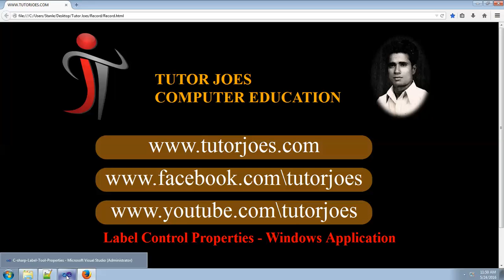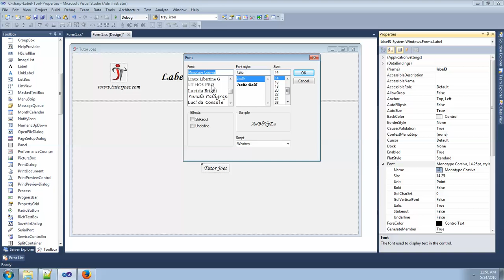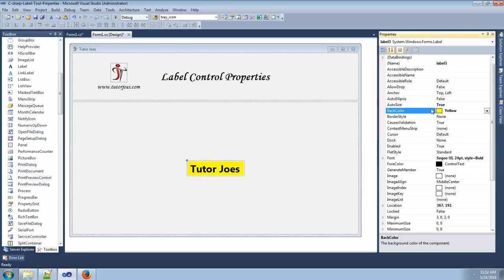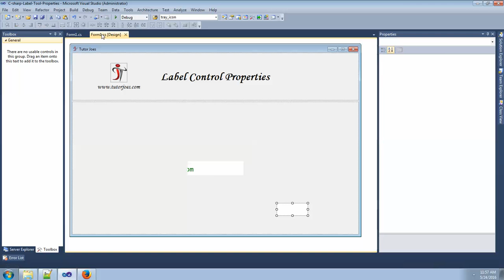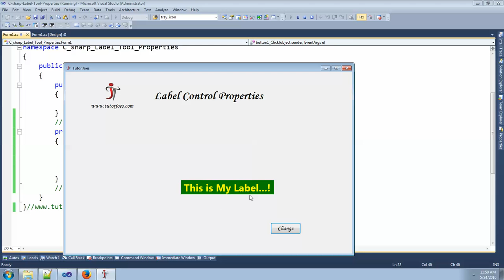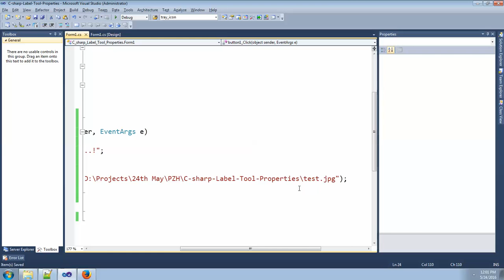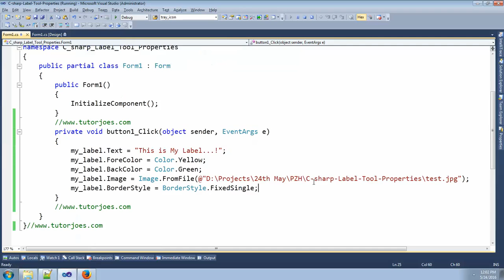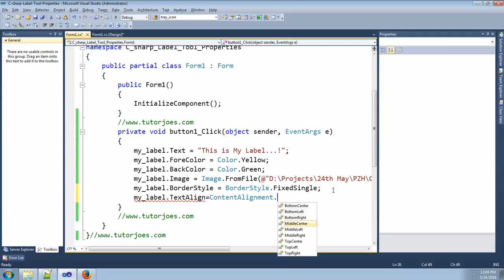Label Control and Properties In C#.Net Windows Application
Horizontal Scroll Bar and Vertical Scroll Bar Tool And Its Properties
MaskedTextBox Tool And Its Properties
WebBrowser Tool And Its Properties
ContextMenuStrip Tool And Its Properties
MonthCalendar Tool And Its Properties
NumericUpDown Tool And Its Properties